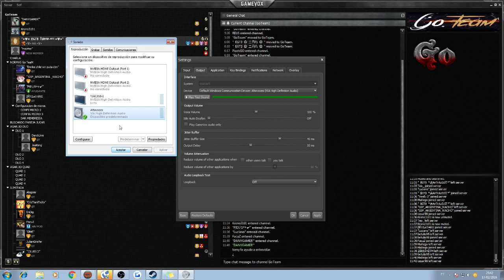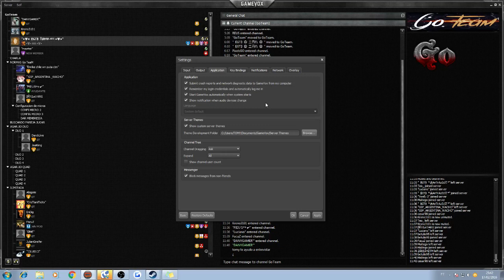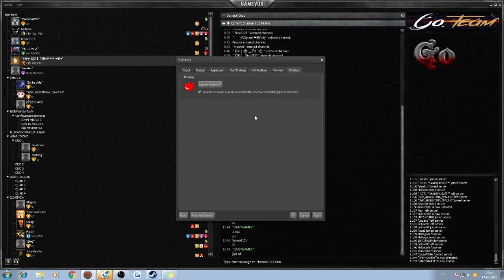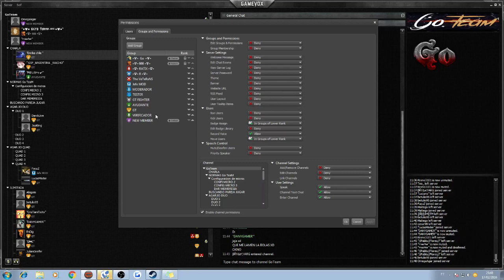GAMEVOX TUTORIAL | CONFIGURAR | RANGOS | SEGUNDA PARTE | TOMYLUPE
ACLARO CHICOS QUE ESTE PROGRAMA ES PREMIUM Y PARA TENER UN SERVER SE TIENE QUE PAGAR; ESTO SIGNIFICA QUE LOS SAPOS DE MIERDA QUE QUIERAN COPIARNOS COMO NOS COPIARON EL RC BAN A TENER QUE PAGAR MENSUAL O ANUALMENTE.
LOS SERVIDORES DE ESTE PROGRAMA SON DEDICADOS, ES DECIR QUE EL PROPIO PROGRAMA TE OTORGA SERVIDORES QUE NUNCA SE CAEN NI SE BUGUEAN.